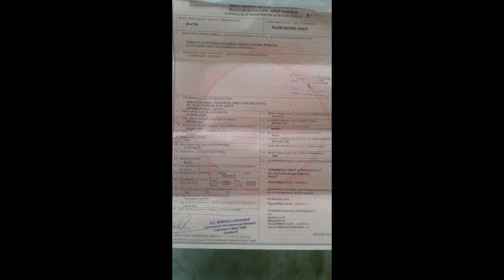ikman lk wahana | vehicle for sale in srilanka| Vahana sale srilanka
Music in this video
Song
Target Fuse
Artist
French Fuse
Album
Target Fuse